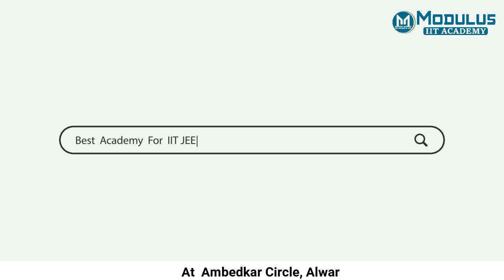Vaibhav Singhal | Star Performer of Modulus in JEE Main 2020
Outstanding result of Modulus in JEE Main 2020 (Jan. Attempt)

Modulus IIT Academy has been founded to facilitate IIT-JEE aspirants with the highest level of subject expertise to achieve success in IIT-JEE, One of the toughest competition in the country.